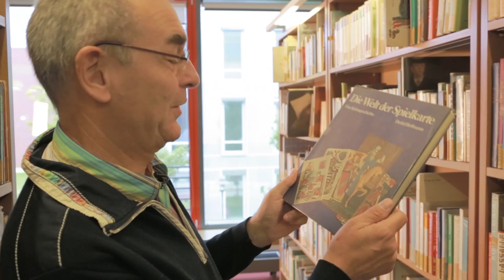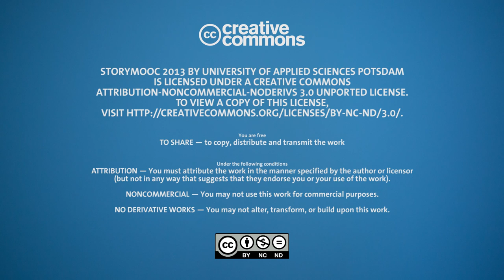The Future of Storytelling 1-2 (raw) | Prof. Dr. Hobohm Lecture (full length)